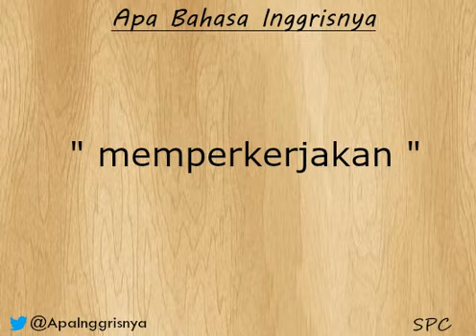Apa Bahasa Inggrisnya "memperkerjakan" ?